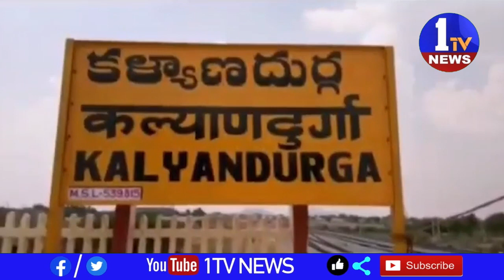తమకు రావాల్సిన వేతనాలు ఇతర బకాయిలు వెంటనే చెల్లించాలన్న డిమాండ్తో